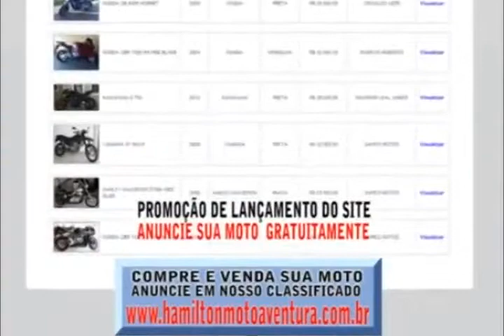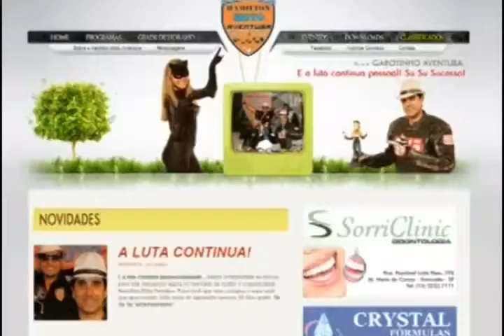HAMILTON MOTO AVENTURA - 26.03.2014